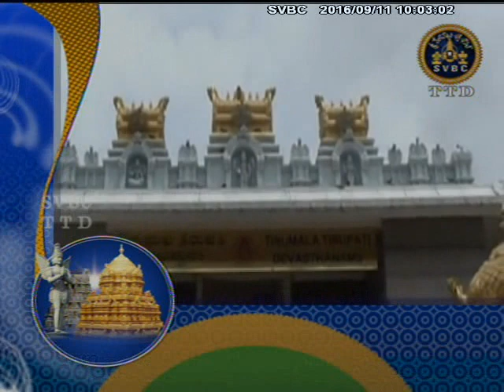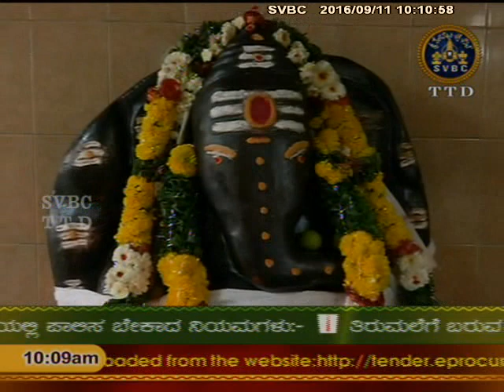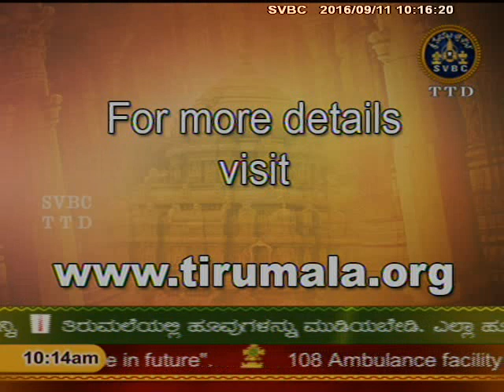Adhyatmikaviseshalu | Kannada | SVBC TTD | 11/09/16